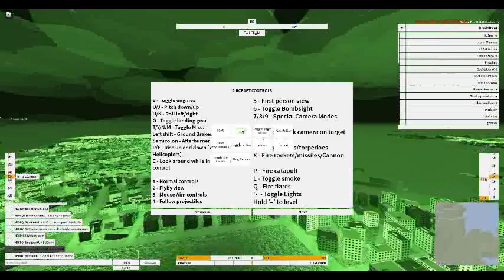Refugee Evacuation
Sorry about the lag of uploads, got covid, and I'm back now. This is just a quick RP about evacuating Refugees from the city under attack. This was recorded in Neo Warfare X.